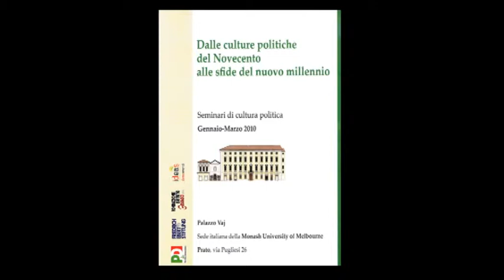seminari di cultura politica a Prato lez.6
dalle culture politiche del novecento alle sfide del nuovo millennio